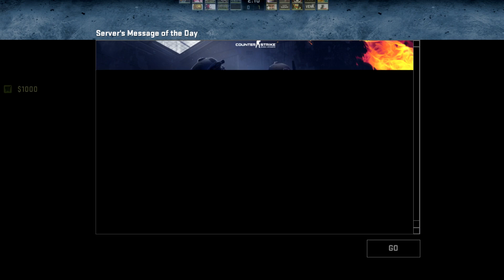Why Don't You Play CSGO Ghost XM9?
I show you why I can't play CSGO.
Like and soup scrab cakes.